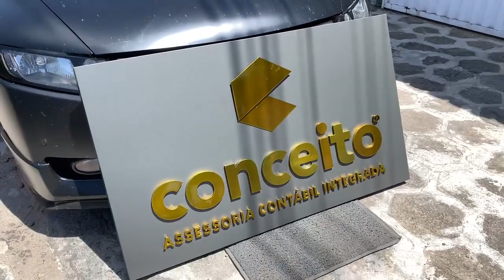Placa em ACM com letras caixa em PVC expandido